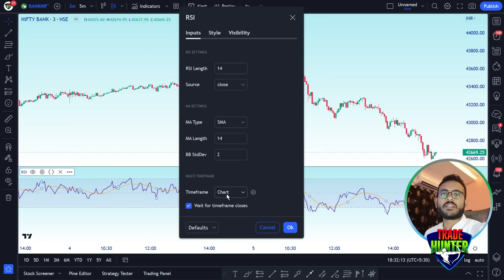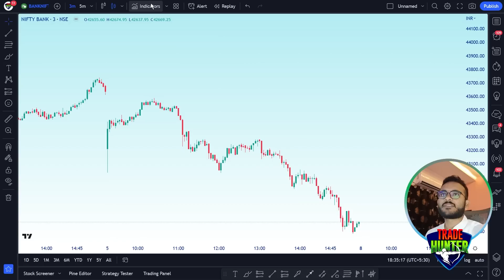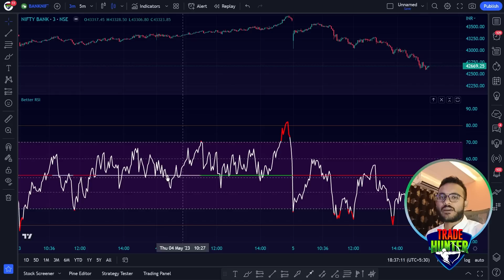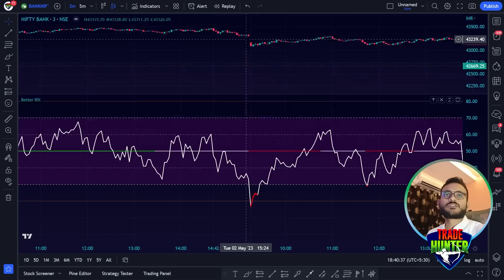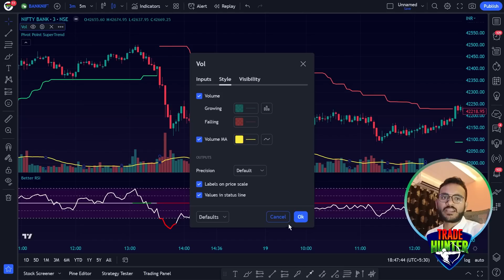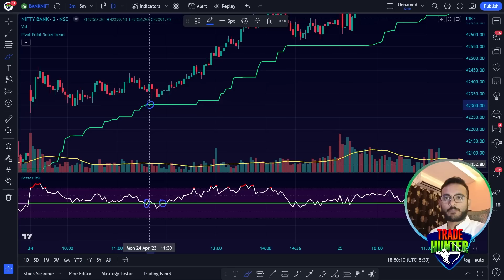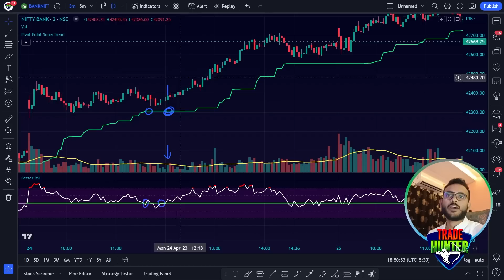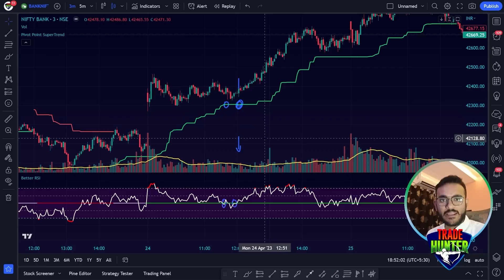Delete your RSI & Use this New RSI | Best Indicator | With Strategy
✅ Links to open Demat Account with Trade Hunter-

✅ My Setup-
🔶 Laptop- Lenovo Legion Y540
🔶 Monitor 1- Samsung 32-inch(80cm) M5
🔶 Monitor 2- LG Ultragear - 32Gn650 Qhd 32 Inch
🔶 Mic 1- FIFINE K669B
🔶 Mic 2- Hollyland Lark M1
🔶 Touchpad- VEIKK A15Pro

✅ About me-
Welcome to our Stock Market YouTube channel! Here, we provide in-depth analysis and education on the stock market and various investment strategies. Our team of experienced traders and financial analysts will take you through the ins and outs of the stock market and help you navigate the ever-changing landscape of the financial world. From beginner to advanced, we have something for everyone. Our videos will cover topics such as stock picking, risk management, technical analysis, and more. We also keep our subscribers updated with the latest market news and trends.